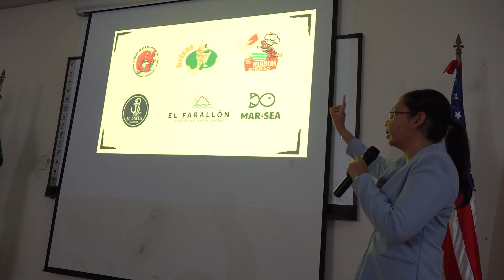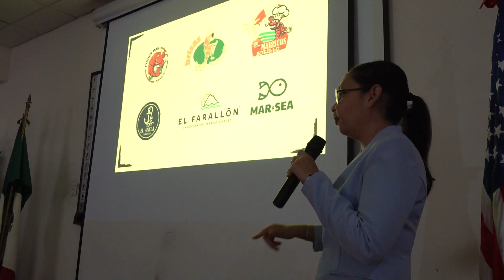Alumnos de la Escuela de Ciencias de la Comunicación reciben curso “Programa de Inducción Laboral”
Alumnos del último grado de la carrera en Comunicación de la Universidad Autónoma de Sinaloa (UAS), recibieron el curso “Programa de Inducción Laboral”, una jornada en la que se abordaron temas claves para enfrentar la vida laboral y sus retos, contenidos que fueron abordado por docentes de la unidad académica.